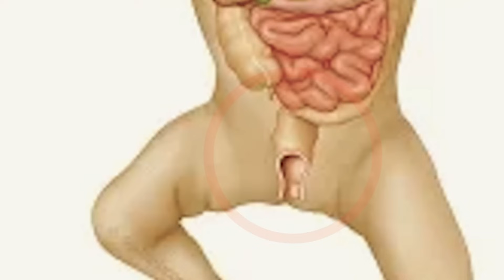Sie wurden als siamesische Zwillinge geboren. Was ihre Familie tat, wird dich zum Weinen bringen!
Zwillinge sind ein großer Segen, aber wenn sie als siamesische Zwillinge geboren werden, müssen sie sich zahlreichen Herausforderungen stellen. Als Bellanie und Ballenie 2016 geboren wurden, waren sie am Kreuzbein zusammengewachsen. Eine Trennung war zwar möglich, aber sie wäre mit einem hohen finanziellen Aufwand und einem hohen Lebensrisiko verbunden gewesen. Es dauerte fast ein Jahr, bis die Eltern den Kontakt zu einem medizinischen Team herstellen und die Operation vorbereiten konnten. Aber Zeit ist nicht alles, was dieses riesige Ereignis gekostet hat. Was dieses Paar aus der Dominikanischen Republik getan hat, um ihre Töchter zu trennen, war wirklich ein Akt der Liebe und hat viele Menschen auf der ganzen Welt zu Tränen gerührt.